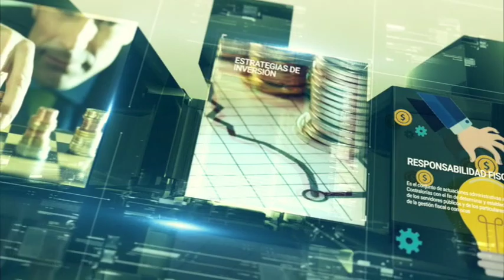Conoce algunos tips que te harán más fácil el uso de las tarjetas de crédito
Rolando Ruiz - Tarjetas de Crédito